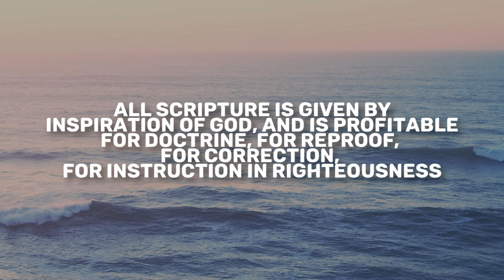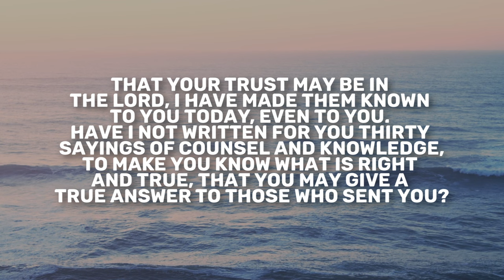Proverbs 22 | Daily in the Word | Ben Waldvogel